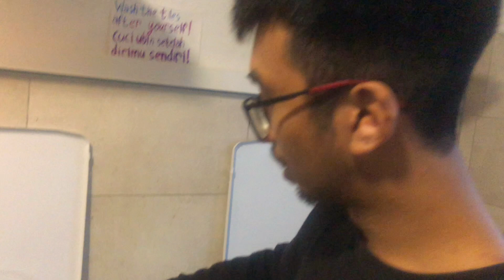TIME Eating Indonesian Food invite me Cute Girl I was shocked😳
Please check out dis channel
It’s me pemba Sherpa
Sop Jana ley support gardinu holaa yo channel lai pane guys